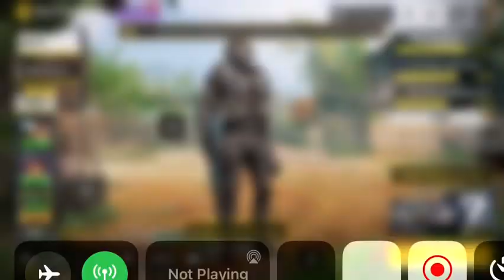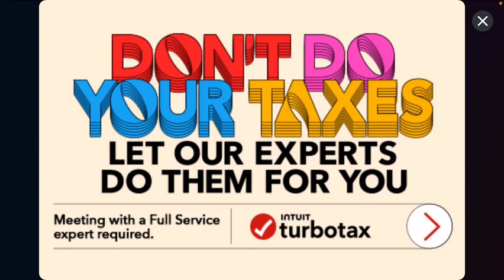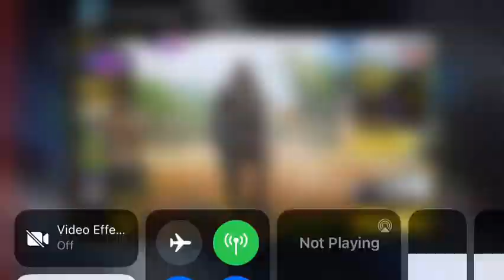Stealth 🥷 COD Mode After Easter 🎉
TikTok LordJeter